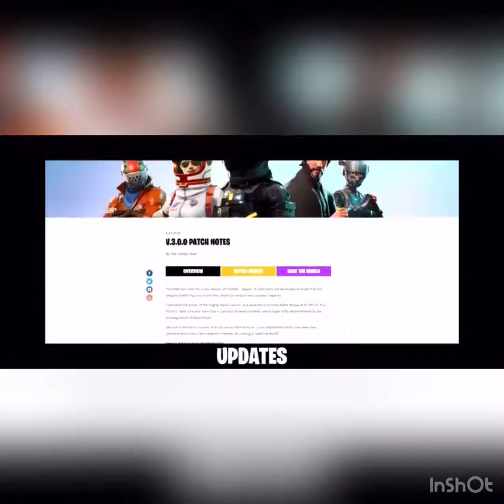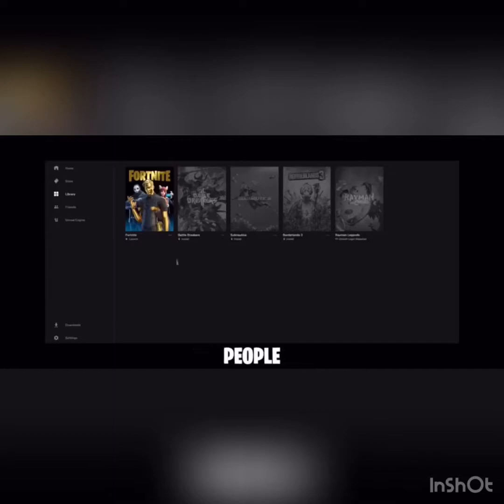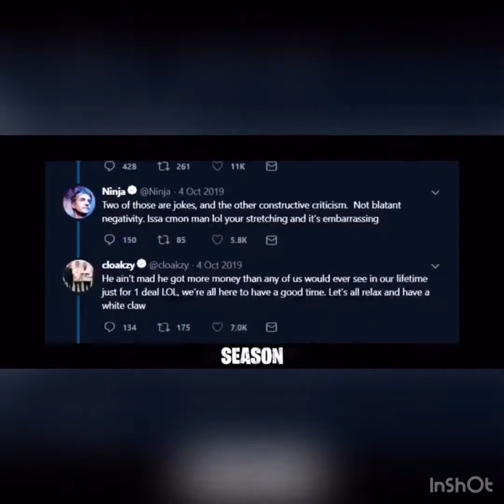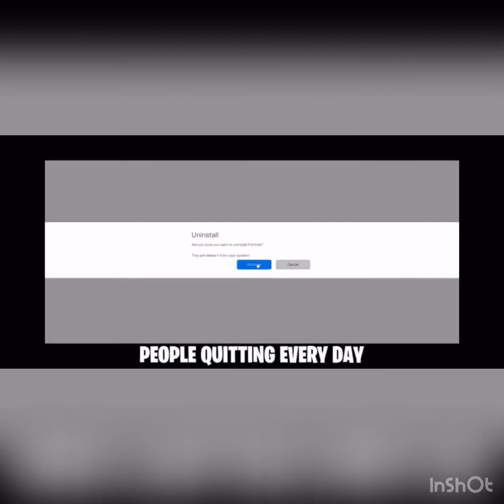Fortnite’s Kinda Dying (20 Minutes)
It’s sad but true :( I’ll miss it in 2021